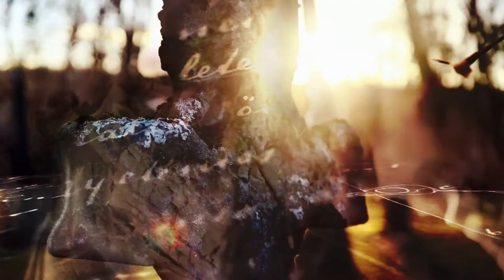Pillanatképek 11. – Kossuth és Herman Ottó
A Pillanatképek egy polihisztorról – Herman Ottó nyomában című sorozat 11. része: Kossuth és Herman Ottó